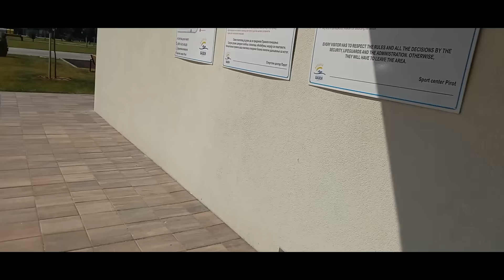DENY ME UČI DA PLIVAM (IZNENADIO ME DOLASKOM U PIROT).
AKO ŽELITE JOŠ OVAKVIH VIDEA LAJKAJTE ŠERAJTE BACITE SUB DO 90K RADIM 12 SATA LIVE.